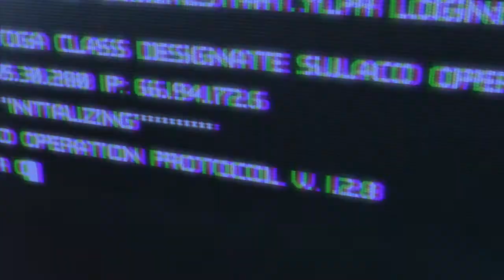Aliens: Colonial Marines - E311 Teaser